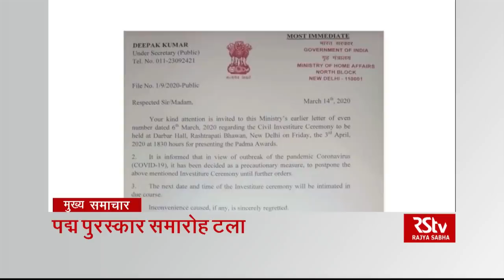Top Headlines at 8 pm (Hindi) | March 14, 2020